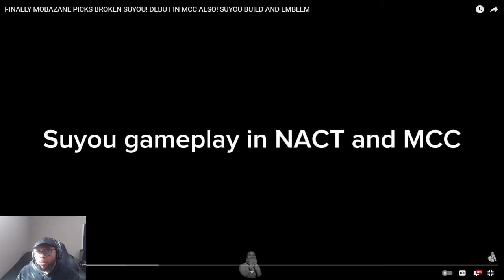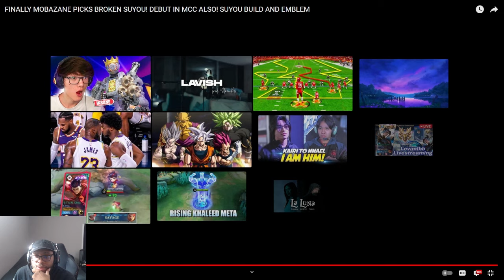MOBAZANE PICKS SUYOU IN NACT AND PROVES HE'S THE BEST JUNGLER | BROKEN BUILD AND EMBLEM